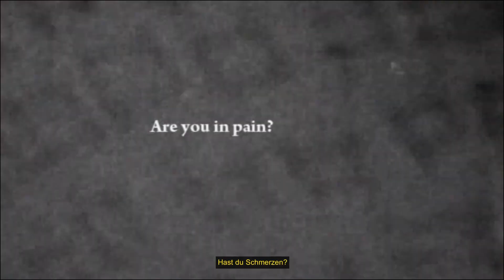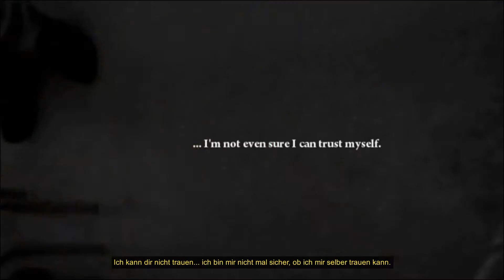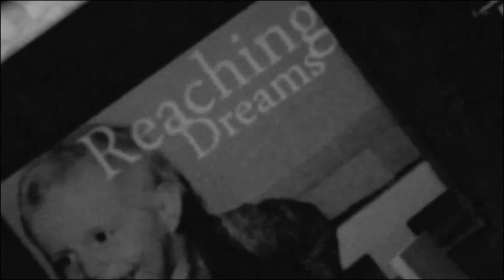Lets Play Decay The Mare Episode 1 Böses Erwachen (Full-HD) (Facecam)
Titel: Decay: The Mare
Genre: Abenteuer, Indie
Entwickler: Shining Gate Software
Publisher: Daedalic Entertainment
Veröffentlichung: 13. Feb. 2015